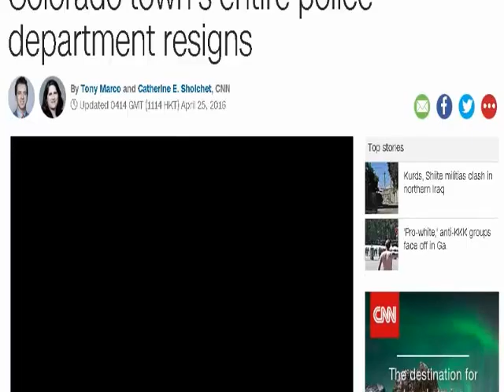Colorado town's entire police department resigns